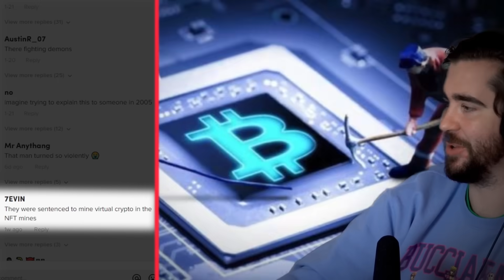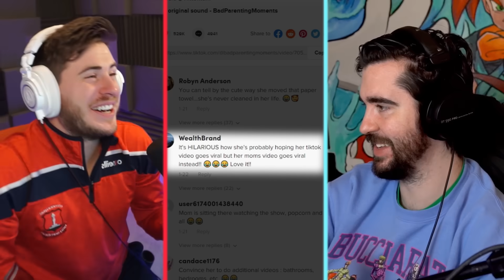Tiktok meme videos with Terroriser who loves them all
Little Nogla channel: @NoglaMocap

And for Twitch, just search Nogla over there haha